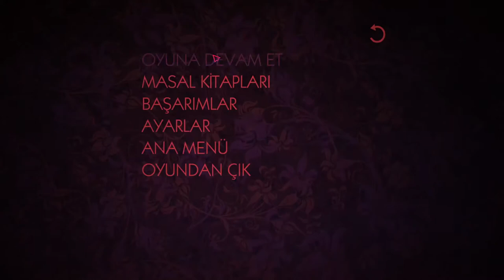DUMAN VE AYNALAR - CHAPTER 2 / PART #1